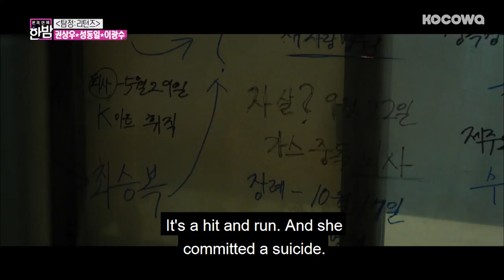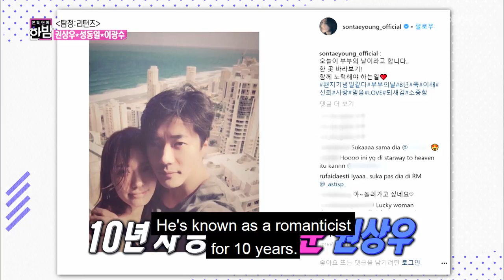Kwan Sang Woo & Sung Dong Il Are the Master of Ad-libs! [E-news Exclusive Ep 70]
Kwan Sang Woo is the main character in the drama "Queen of Mystery"